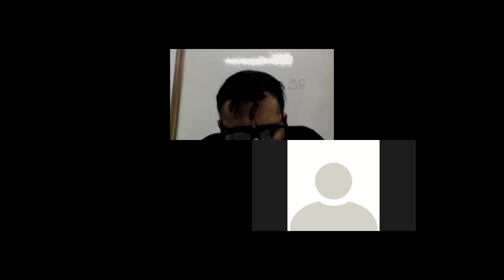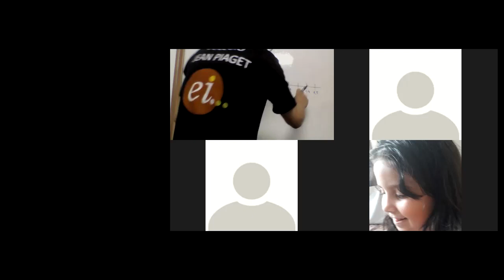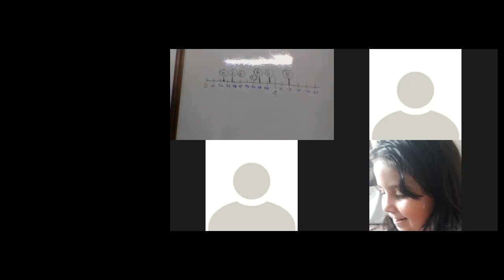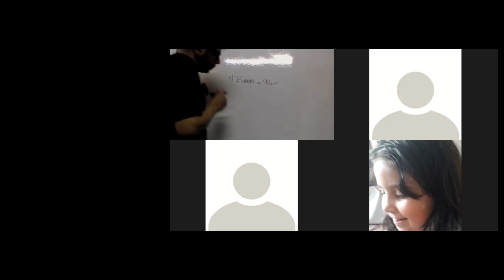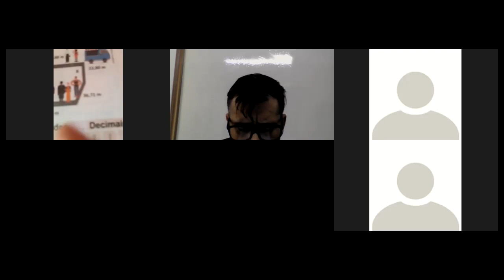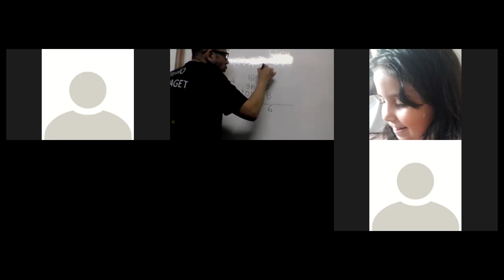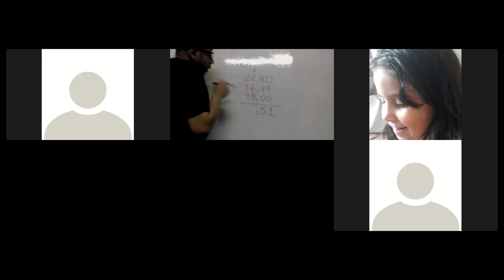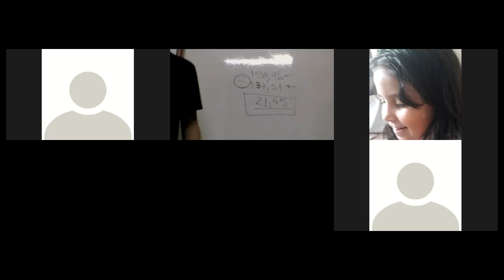6°B - JP - Ap3 - Matemática - Aplicando seus conhecimentos (Página: 66)